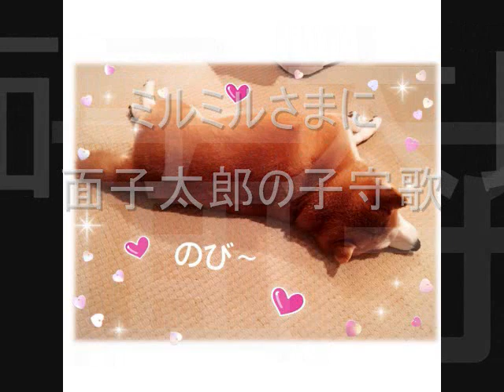「まだみぬ君を恋うる歌」 ミルミルさまに面子太郎が心を込めて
作詞佐伯孝夫　作曲山路進一さん
山路さんは「哀愁の夜」ほか作曲もされており、遠藤 実さん同様に素晴しき作曲家です。